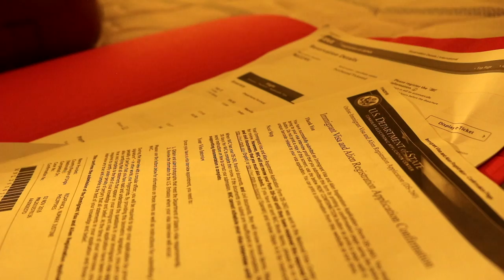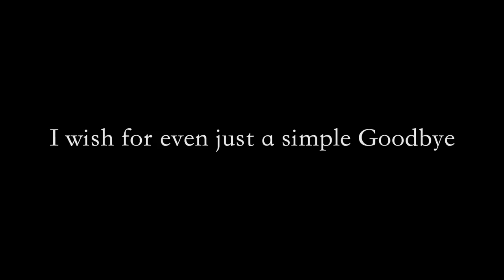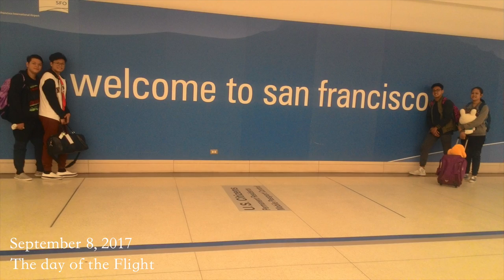A New Mark - Short Film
This is the personal Narrative I made at Central Wyoming College.